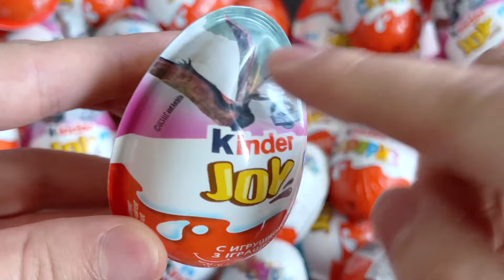200 Kinder Surprise Eggs / ASMR Satisfying video / A Lot of Candy